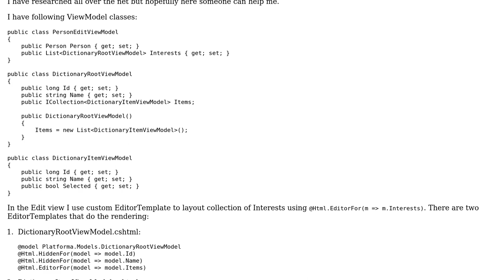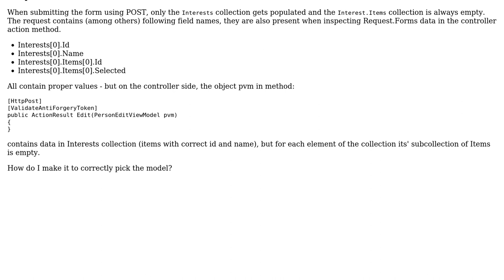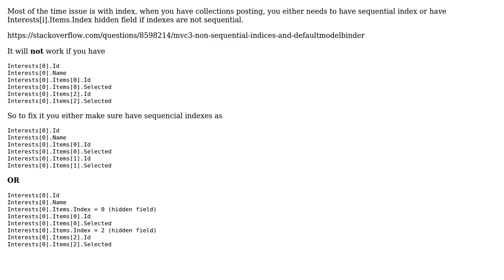ASP.NET MVC5 Model Binder - Null when binding collection of collections (2 Solutions!!)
ASP.NET MVC5 Model Binder - Null when binding collection of collections

With thanks & praise to God, and with thanks to the many people who have made this project possible! You are responsible for your own actions.